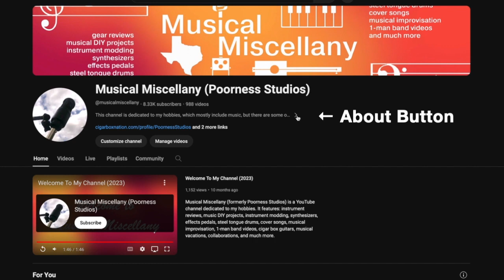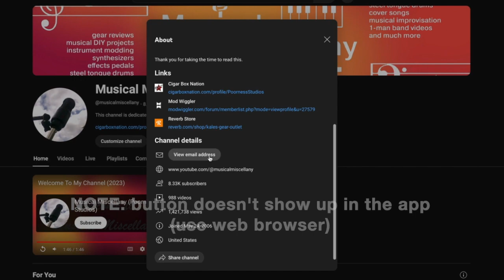The 8K SUBSCRIBER Giveaway Drawing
It's time to draw the winners for the 8K SUBSCRIBER GIVEAWAY. Thanks to everyone who entered and most of all... thank you for supporting the channel. I appreciate it more than I can tell you. Congratulations to @beargonefission6160 and @eric5455.

Intro - 0:00
Winners Drawn - 0:55
How to Claim Prize - 1:39
Thank You - 2:28